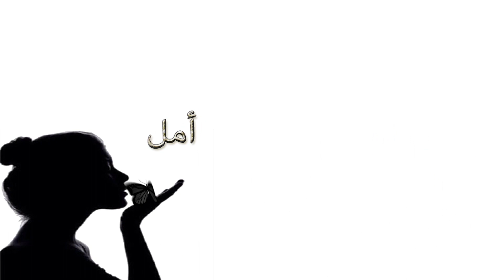إتعلم تقول لأ علشان إنت مش وكاله من غير بواب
special thanks for the Makeup Artist Shahira Abo Seif
في الحلقه الرابعه من برنامج فكره جديده مع أميره
لو مخنوق ومتضايق شوف الفيديو .. أجمل فيديو تنمية بشرية
تحويل عقلي و أقوى فيديو للتنمية البشرية في العالم
أقوي فيديو للتعامل مع الناس ( تنميه بشريه )
 أنت تستطيع و فيديو تحفيزي خرافي مع أميره
إتعلم تقول لأ علشان نفسك مش وكاله من غير بواب يقتحمها الأخري
قول لأ علشان تكون إنسان ناجح